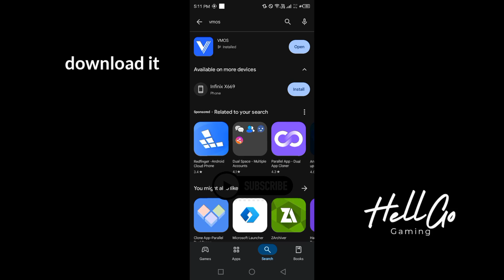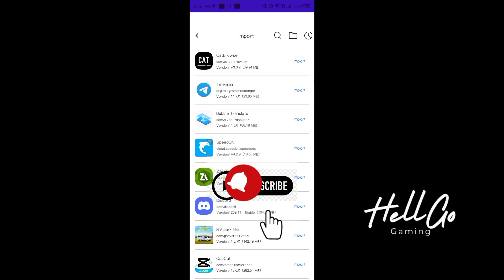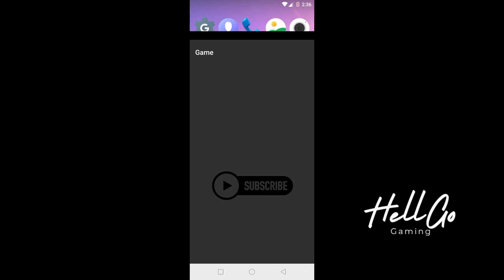Set-up game guardian_for mutant genetic gladiators_tutorial no root needed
The articles, tutorial and demo provided on Hackers Terminal is for informational and educational purpose only, and for those who’re willing and curious to know and learn about Ethical Hacking, Security and Penetration Testing. Any time the word “Hacking” that is used on this site shall be regarded as Ethical Hacking.